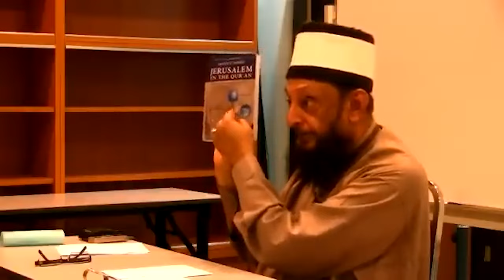Reason why Israel is provoking Iran: the outcome may surprise you.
Join me in this insightful video as I delve into the complex dynamics between Israel and Iran. Recent events have sparked tensions, leading to a deeper examination of Israel's provocations toward Iran. This video aims to shed light on the underlying reasons for these actions and explores potential unforeseen consequences. Gain a comprehensive understanding of the geopolitical landscape and the implications of this escalating situation.